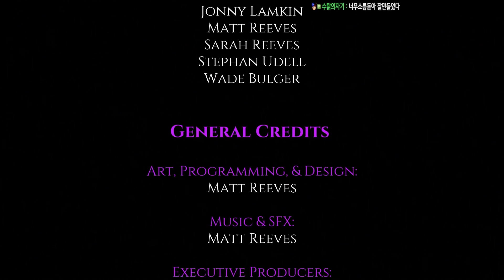이 영상을 보면 꼭두각시 인형이 무서워집니다 (소름 주의/공포게임)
※게임제목 : Dread X Collection 5